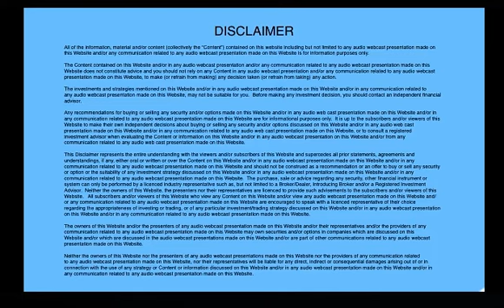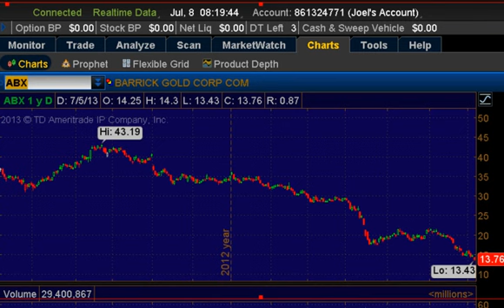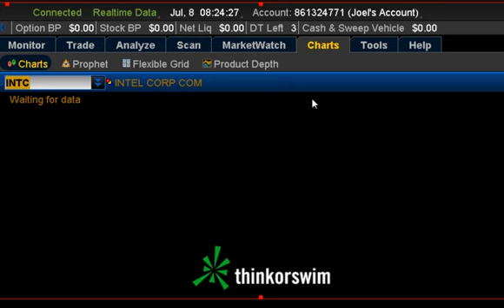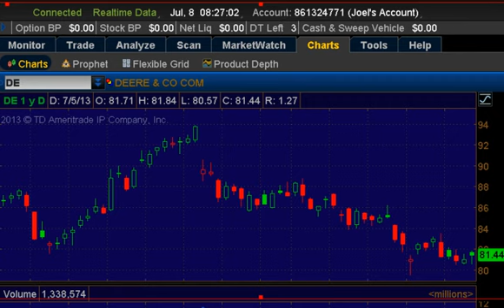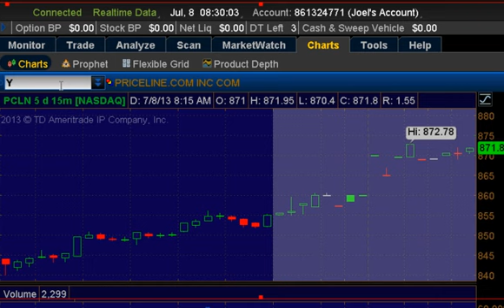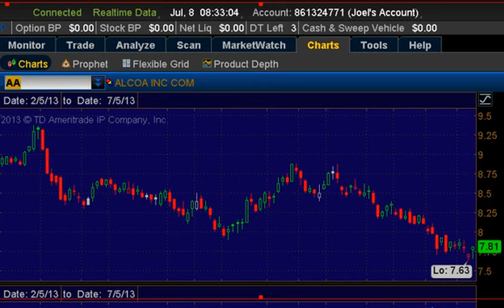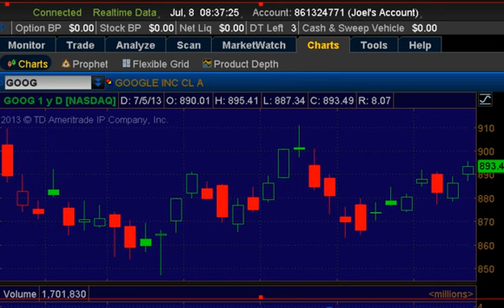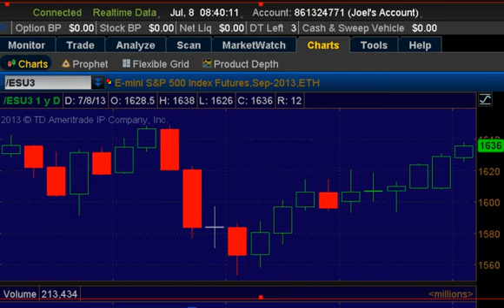July 8th - Premarket Stock Talk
Market building on Friday afternoon's rally.  TSLA, PCLN new all-time highs.